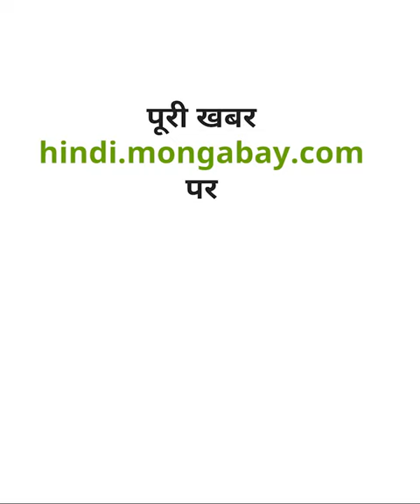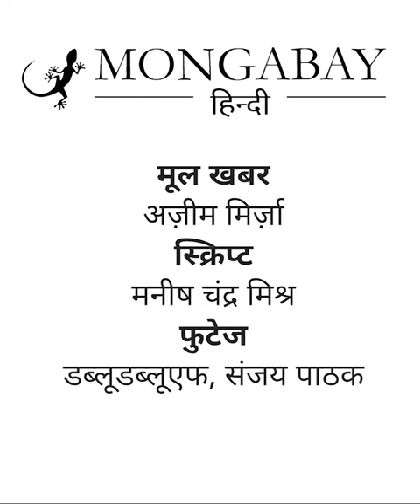उत्तर प्रदेश में गैंडा संरक्षण [Rhino conservation in Uttar Pradesh]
उत्तर प्रदेश के तराई में स्थित दुधवा टाइगर रिज़र्व में गैंडों को फिर से बसाने के 38 सालों बाद आबादी में छह सौ प्रतिशत की प्रगति दर्ज की है। दुधवा में पांच गैंडों से इस कार्यक्रम की शुरूआत की गई थी। इस समय वहां 40 से अधिक गैंडे हैं। पूरी खबर